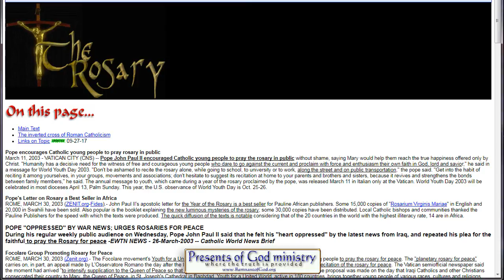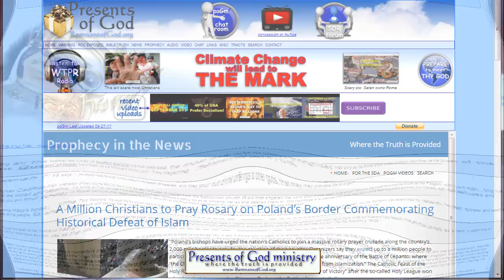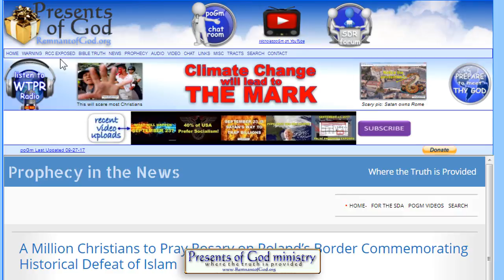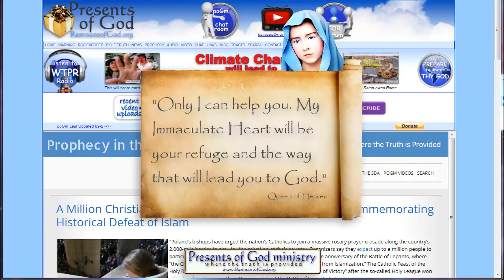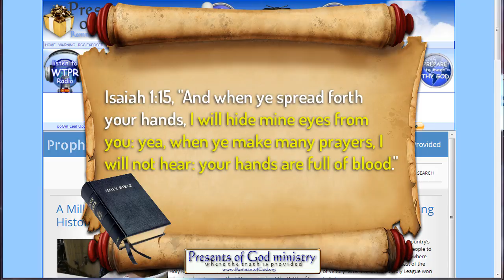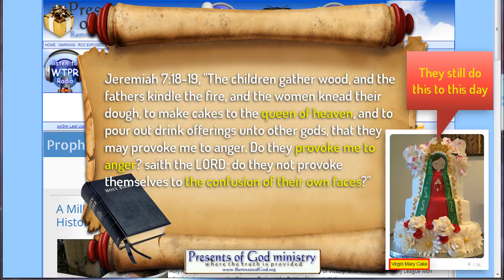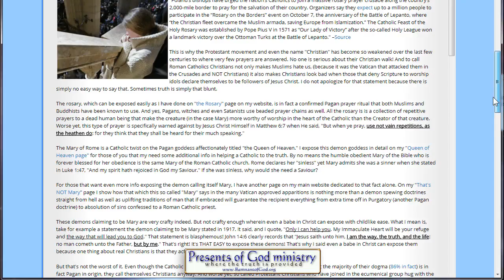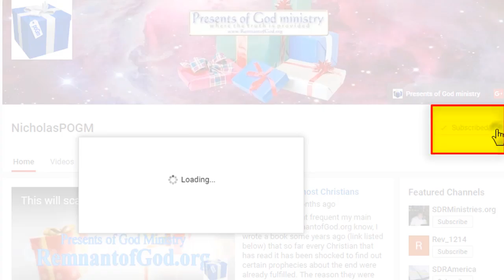1 Million to pray Rosary on Polish Border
Just as John Paul II demanded when he was alive, a public display of reciting the rosary is once again being required. Will this not normalize Pagan rituals in the minds of many just as it did during the Inquisition when hundreds of millions were tortured and killed for refusing to embrace demonic doctrines. Soon the prophesied power of Rome will be realized and every soul on earth will have to make a eternal decision as to who they will worship. The dying god of Rome, or the ever living God of the Bible.

For all the links to articles, pics, videos etc mentioned in the video, see this poGm blog entry...